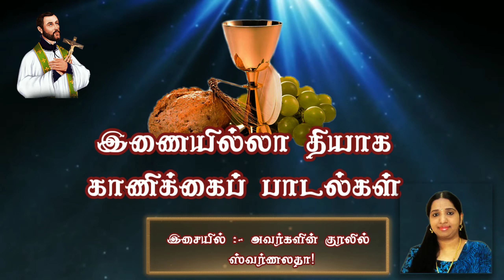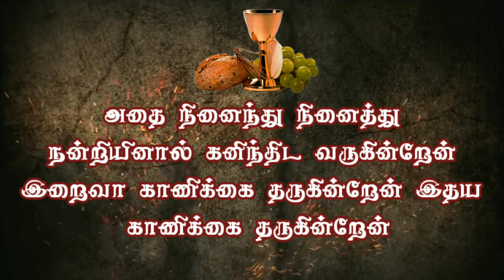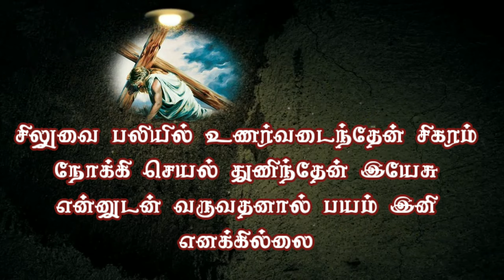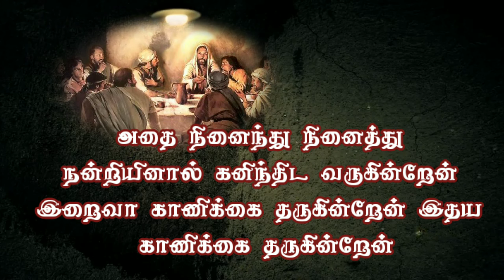இணையில்லா தியாக |காணிக்கைப்பாடல் | இசையில்:- அவர்களின் குரலில் ஸ்வர்ணலதா!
இணையில்லா தியாக /காணிக்கைப்பாடல்//திருப்பலி பாடல்

இணையில்லாத தியாகபலி இணைந்திட வருகின்றேன் அதை நினைந்து நினைத்து நன்றியினால் கனிந்திட வருகின்றேன் இறைவா காணிக்கை தருகின்றேன் இதய காணிக்கை தருகின்றேன்

குன்றினிலே ஏற்றிவைத்த குன்றா விளக்கின் பலியினிலே எந்தன் தன்னலம் கொண்டுவந்தேன் ஏற்றென்னை மாற்றாயோ இறைவா இறைவா இதுவே நல்ல தருணமென்று ஏங்கும் இதயம் ஏற்பாயோ

 சிலுவை பலியில் உணர்வடைந்தேன் சிகரம் நோக்கி செயல் துணிந்தேன் இயேசு என்னுடன் வருவதனால் பயம் இனி எனக்கில்லை இறைவா இறைவா தந்தை கேட்கும் நன்றி பலி தந்து வாழ்வின் பரிசடைவேன்